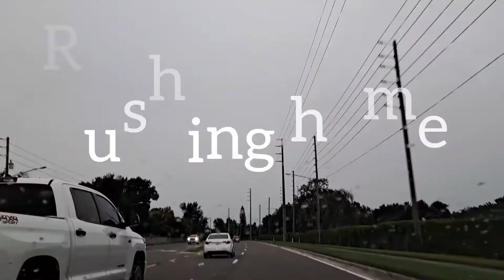Hurricane 🌀 Ian / Florida / 2022 Hurricane Ian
Before, and after hurricane 🌀 Ian, Rain, praying for all people for total peace. 🙏 hurricane Ian